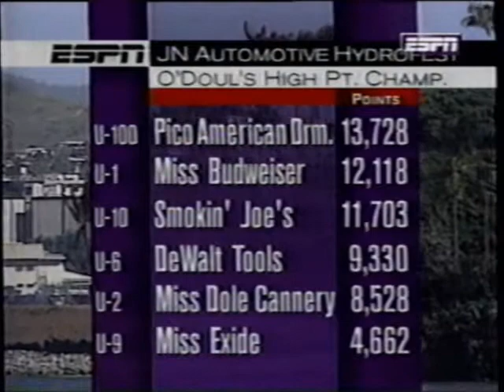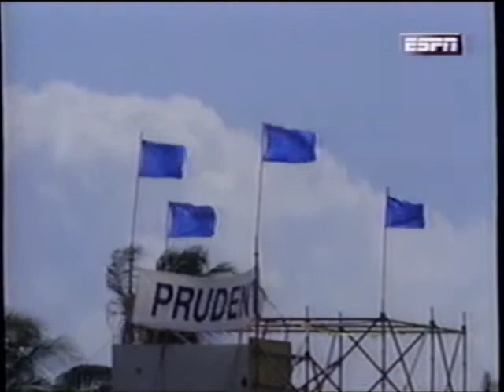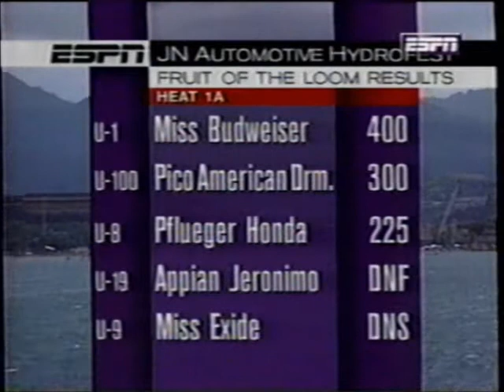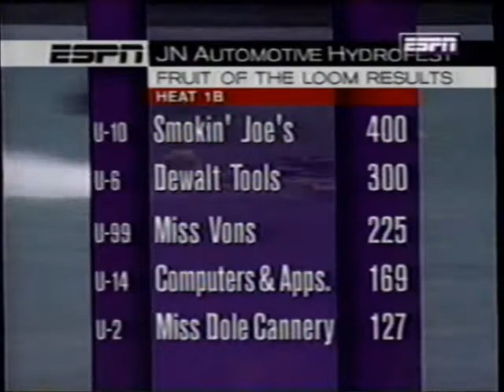1996 Honolulu Heat 1A, and 1B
Heat 1A, and 1B